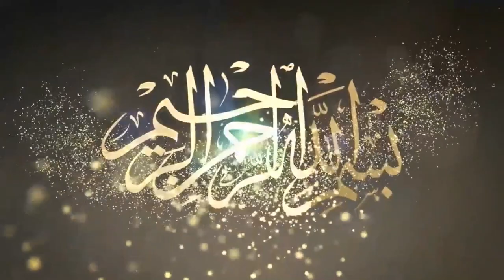Maa ki Mohabbat By Molana Hafiz Inam Ur Rehman Muhammadi Topic(ماں دی محبت) Dar-ul-Tauheed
مولانا انعام الرحمٰن محمدی
ماں کی محبت
بمقام مرکزسبحان بھٹی کالونی راے ونڈ
Molana Hafiz Inam Ur Rehman Muhammadi
Maa ki Mohabbat
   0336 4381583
Dar-UL-Tauheed Islamic Studio
Dar-ul-Tauheed-cd
Dar-ul-Tauheed Islamic cd Center Raiwind
Tauheed
Raiwind Ijtimah
raiwind markaz
Dar-ul-Tauheed TV